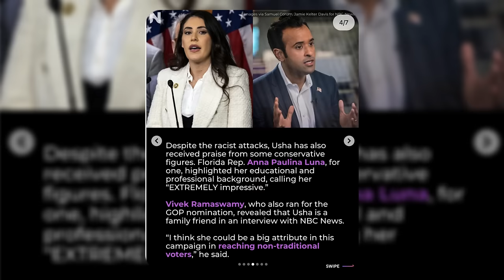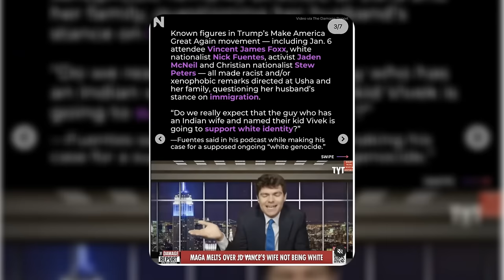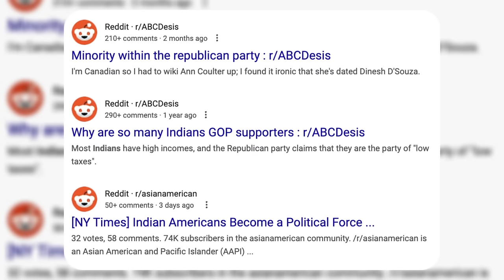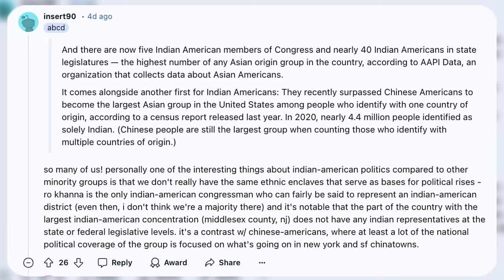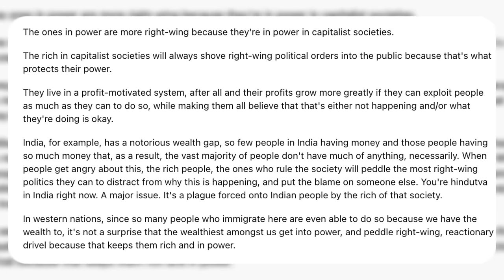Are Indian Americans The New Republicans?